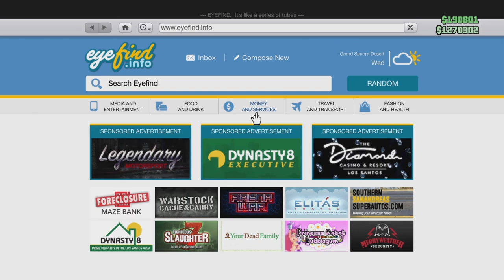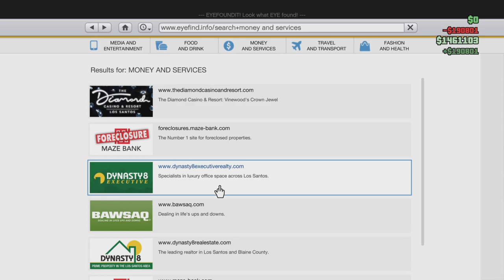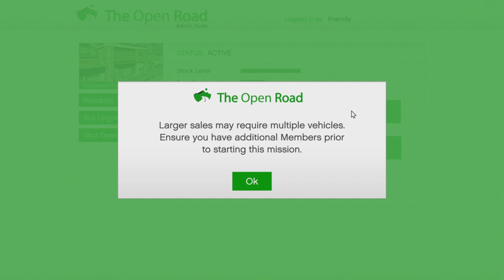GTASMR Part 5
Yep. Had to be quiet until...